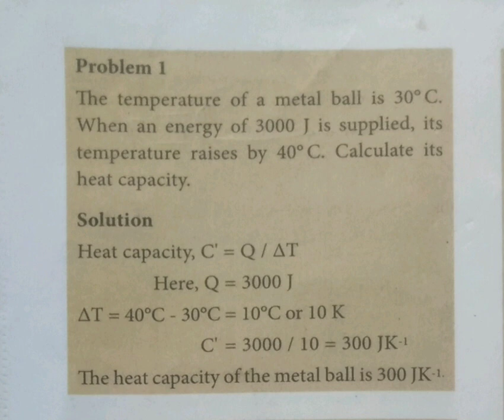Problem 1/Specific heat capacity@Maheswari